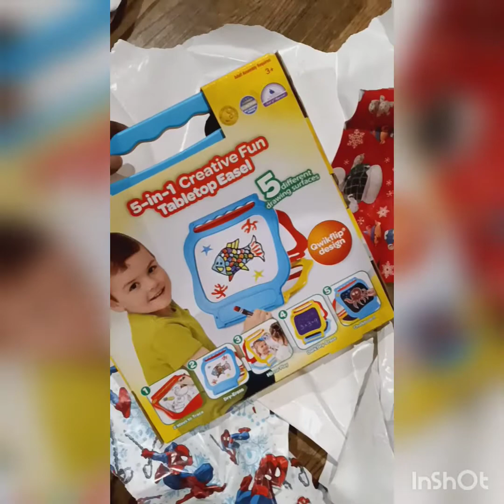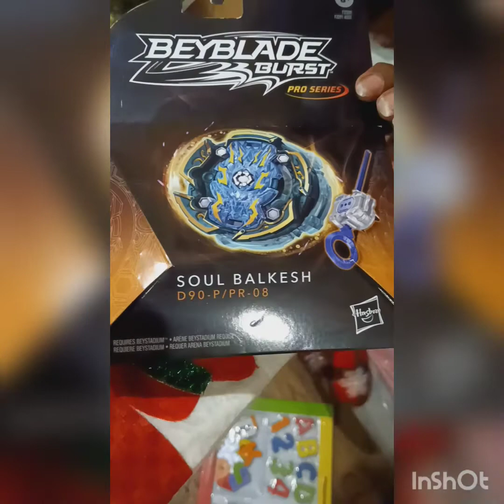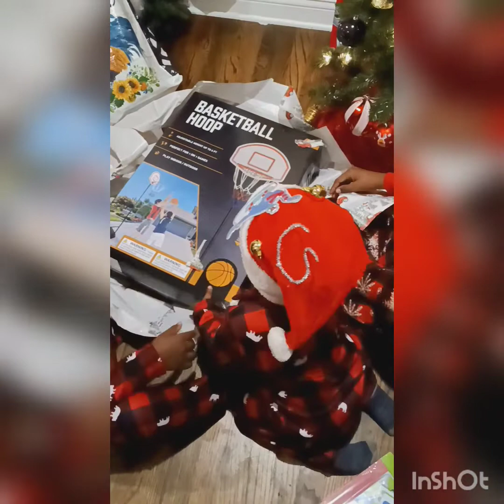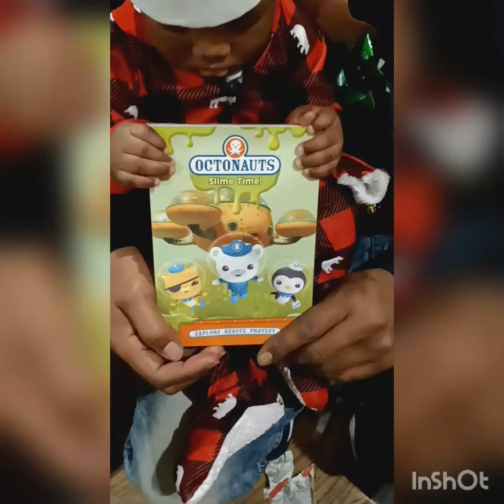Our Christmas Weekend 2021 🎄♥️